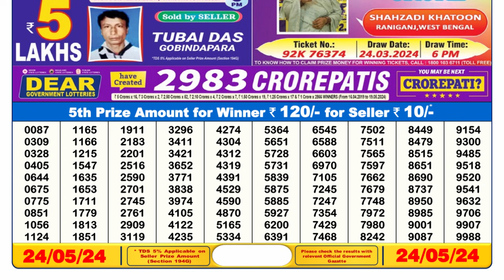Nagaland Lottery Sambad Live 6pm 24.05.24